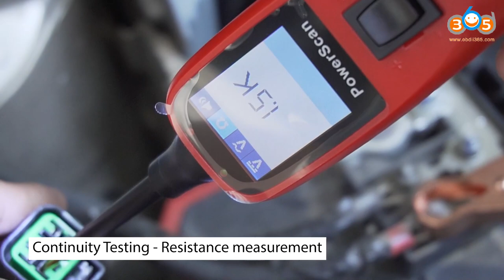How to use Autel Powerscan PS100 Circuit Tester - obdii365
use Autel powerscan ps100 circuit tester to test electrical Circuit, DC voltage, AV voltage, resistance

The PowerScan Tool Circuit Tester electrical leads built in flashlight, enables you to work in the dark, comes with AVOmeter, test light, short circuit indicator, relay/component tester, continuity tester and bad ground indicator. It is easy to use and affordable.

Easy to read AVOmeter allows you to read voltage, current and resistance at the fingertip
With a flip of the power switch, you have an instant hot/ground lead for powering up electrical components like cooling fans, relays, etc.
Simultaneously uses the hot lead and the ground lead to activate components right in your hand
Instantly identifies positive, negative and open circuits
Tests for bad ground contacts instantly, allowing you to follow and locate shorts fast without wasting fuses
Instantly checks continuity of switches, relays and diodes
Circuit breaker protected
Built-in Flashlight enables you to work in the dark
Audio tone indicator allows for no-look menu scrolling once users are familiar with menu tone assignment
20ft (extendable) cable provides excellent accessibility to test along the vehicle
Extremely easy to use and highly reliable

Skype: OBDII365.com